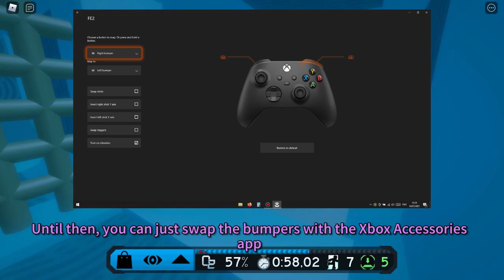FE2 on Xbox now has SHIFT LOCK! (but Crazyblox made a mistake) + Lava Tower fail | Roblox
Oopsies daisies!

Video Info:
Thumbnail Maker: getpaint.net
Screen Recorder: Bandicam
Video Editor: Adobe Premiere Pro CS6

Discord: LacticMilk#2033 (I'm pretty active there)
Xbox Live: RichardIos275

[[ Other Stuff ]]
Discord Server (Might rework on it soon lol)

[[ My hardware ]]
Mobo: ASUS X407UAR
CPU: Intel Core i3 7020U @2.3GHz
RAM: 4GB DDR4 Single Channel @2400MHz
GPU: Intel HD 620
OS: Windows 10 Pro Version 20H2